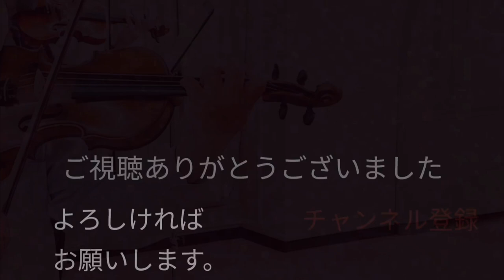【With Love】〜「機動警察パトレイバー2 the Movie」より 川井憲次・作曲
「機動警察パトレイバー2 the Movie」」はアニメ展開されている「機動警察パトレイバー」シリーズの劇場版第２作目に当たります。1993年に公開された作品で、監督は鬼才・押井守さん。アニメ、ゲーム等様々なシーンで楽曲を手掛けている川井憲次さんによるこの映画の音楽は、ストーリー通りどの曲も重く緊張感を湛えたものになっています。「With Love」は南雲しのぶと柘植行人という、現在では反対の立場に身をおいてはいるものの、かつては同じ志を持ち恋人同士だった二人に、社会情勢が不穏になってきた今再会の時が訪れる、という逢瀬と言うには余りにも切ない場面で流れる音楽です。その美しさはアニメ史に残る雪の作画とともにこの映画のファンの心に強く刻まれていることでしょう。